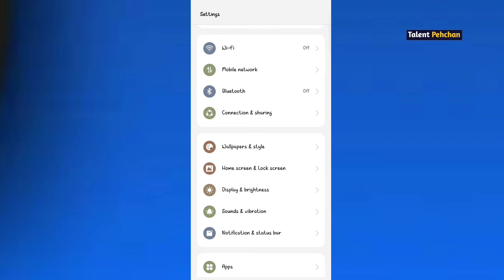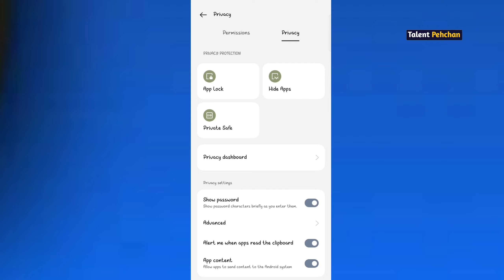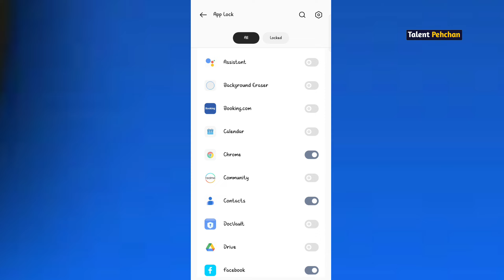kisi bhi app ke upar lock kaise lagaen / app lock kaise kare / app me lock kaise lagaye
mobile par kisi bhi app par lock kaise lagaen,